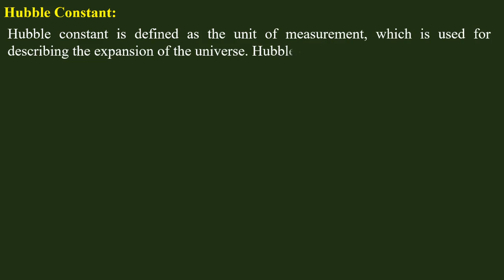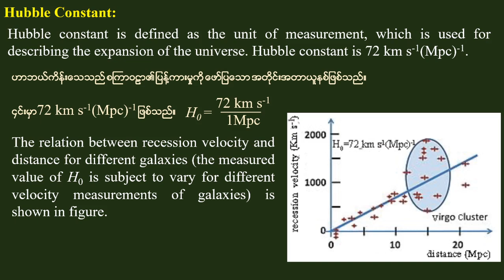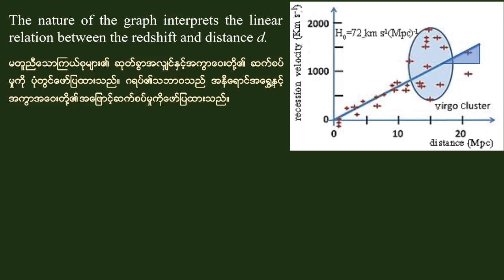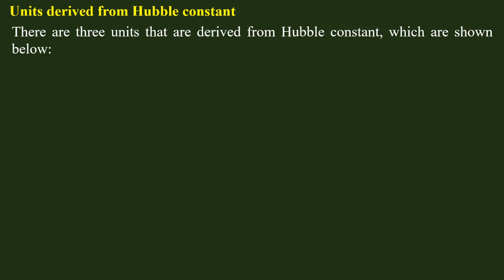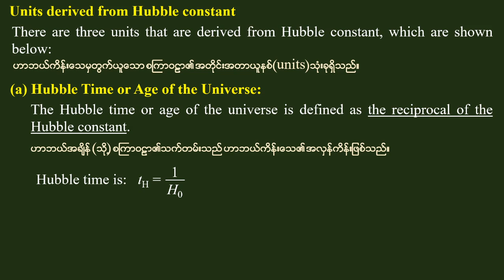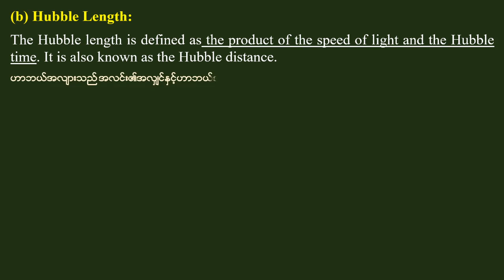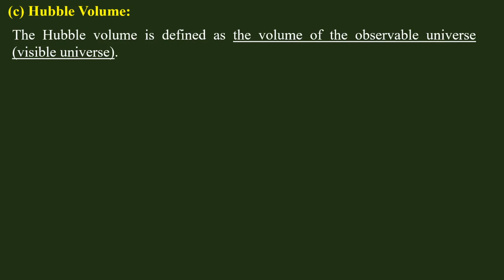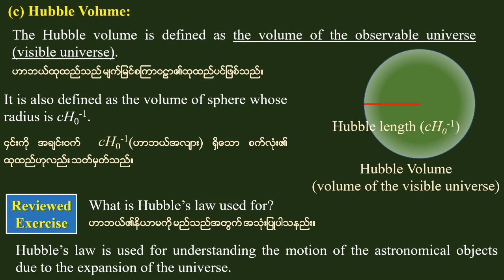Grade 11 Physics Chapter 12 Lesson 9 , ဆရာဦးမောင်မောင်လွင်( ရူပဗေဒ)